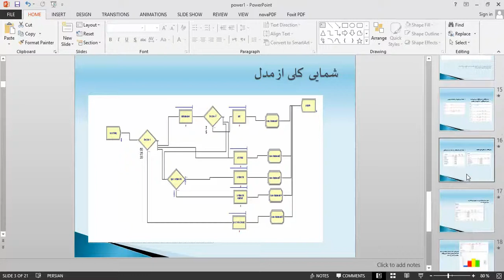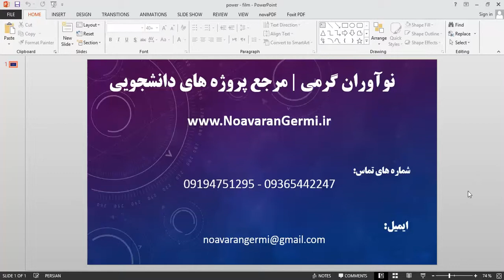فیلم شبیه سازی دفتر پستی با Arena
جهت دریافت شبیه سازی دفتر پستی با Arena به آدرس زیر مراجعه نمایید